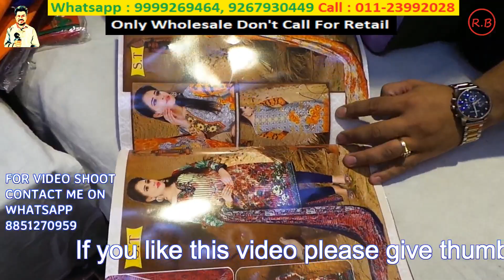Ladies cotton suit in wholesale | Kucha Natwan | Chandni chowk | Rahul Baghri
Hello everyone, this is Rahul, and today i try to show you Low price ladies suits that is in Kucha Natwan chandni chowk Market.Here you can find all kinds of suits like summer suits, cotton printed suit,Dress, south cotton suit,fulkari ladies suits, full bottom suit,cotton print, fancy ladies suits, party wear ladies suits, Dress material in wholesale price. I try to show maximum variety of this shop that are all different designs and price, the contact detail of this shop is given below.

baghrirahul

Shop-Detail
Shop name :
D.R.FABRIC
1076,Goyal Market, Kucha Natwan